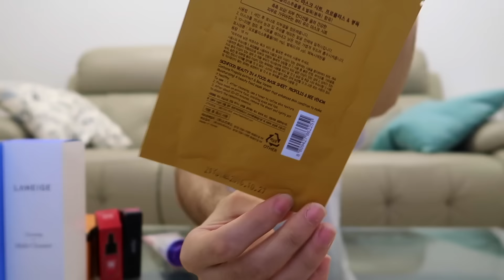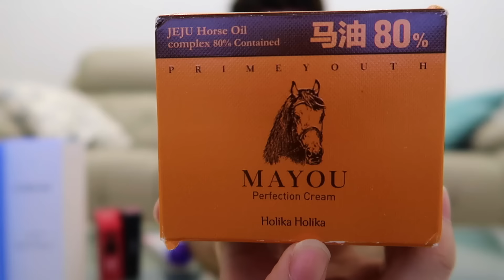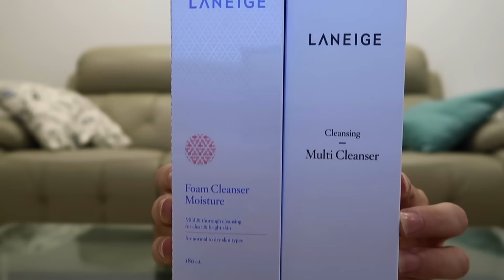KORE'den Gelen Hediyeler!!!